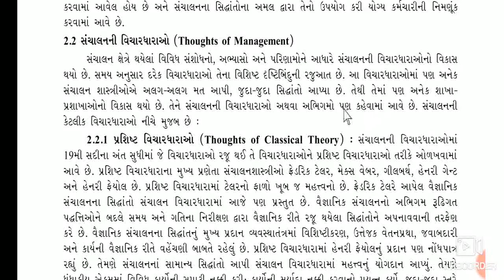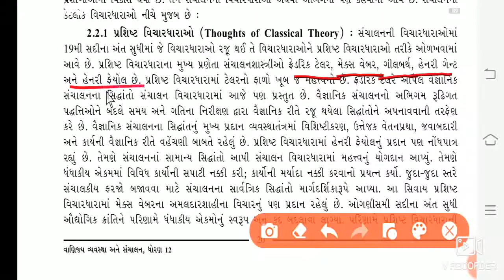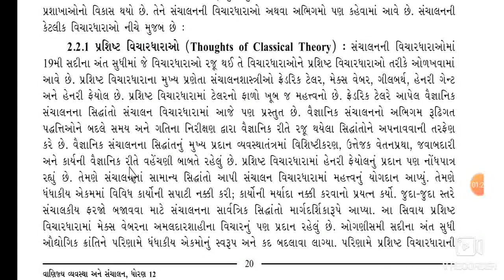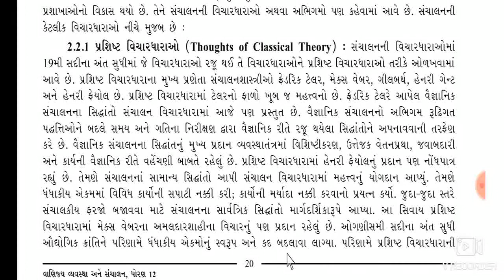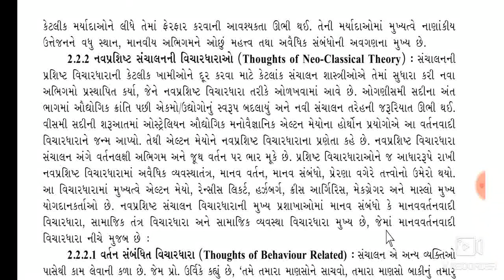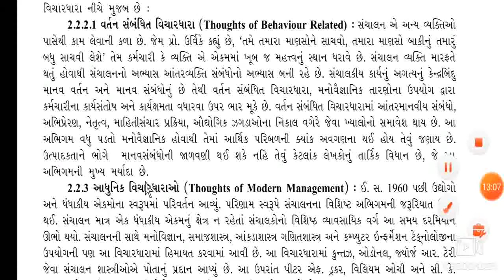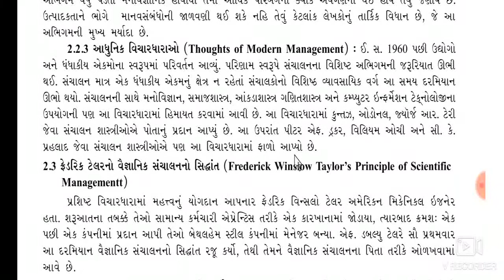ધોરણ 12 BA CHP 2 PART 2